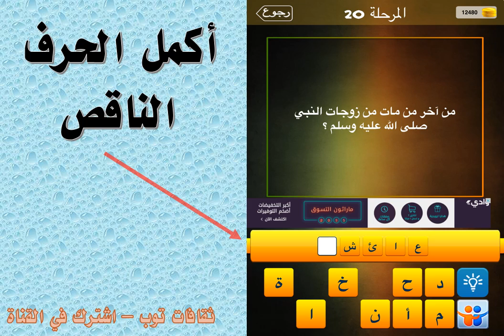من اخر من مات من زوجات النبي صلى الله عليه وسلم ؟